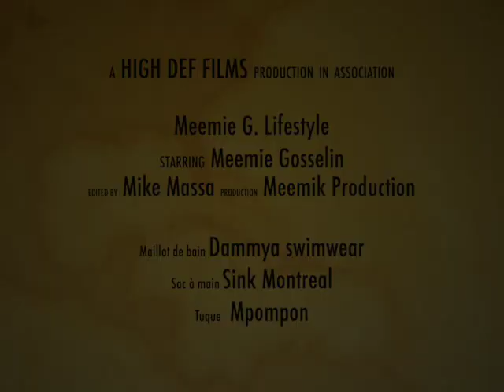All about that lifestyle. Ft Meemie Gosselin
J'avais cette idée en tête et j'ai décidé de la réaliser!
Juste pour vous mettre en contexte, Mike & moi avons fait se vidéo de A à Z !!

PS: Merci énormément au meilleur de nous avoir laisser la place pour pouvoir créer de si belle chose! On vous aime

Videograpge : Mike Massa
Model : Meemie Gosselin
Maillot de bain : Dammya swimwear
Sac à main : Sink Montreal
Tuque : Mpompon